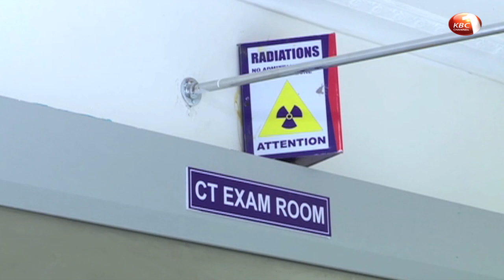First Lady unveils new medical facilities in Tana River County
A multi-million shillings medical facility has been unveiled in Tana River county. The 40 million shillings facility will comprise a 60-bed maternity wing with a neonatal unit and CT-Scan. Addressing locals after commissioning the facility 1st Lady Margret Kenyatta said as the country moves towards the attainment of Universal Health Coverage there is need to provide efficient health systems.